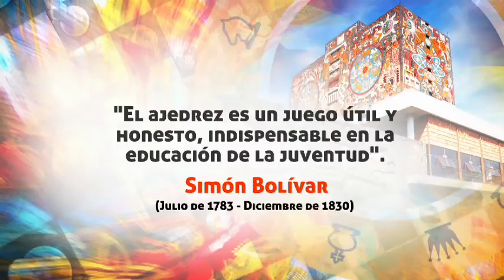AJEDREZ EN UNAM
Averigua la importancia del ajedrez en la vida diaria en este video.